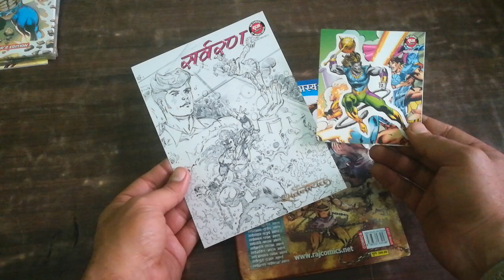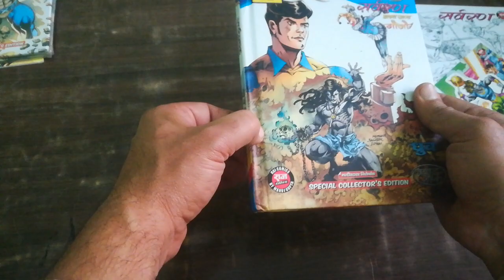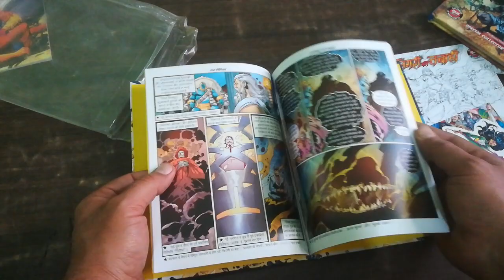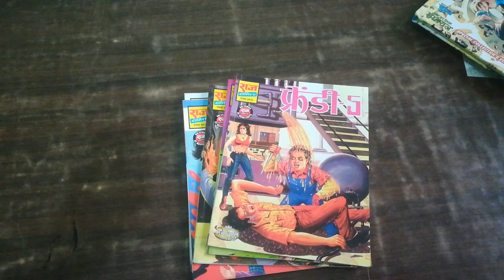Special Comics by Raj Comics